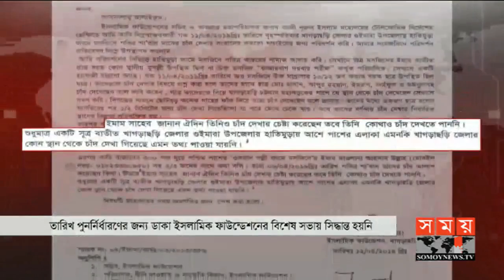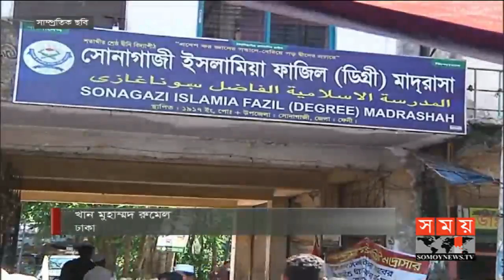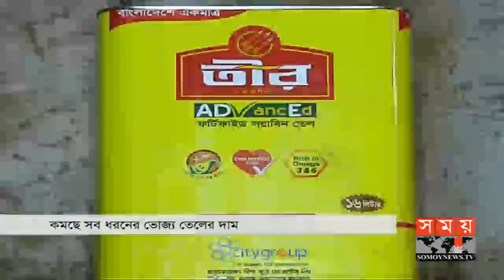জনপদে সময় | রাত ৮টা | ১৩ এপ্রিল ২০১৯ | Somoy tv bulletin 8pm | Latest Bangladesh News